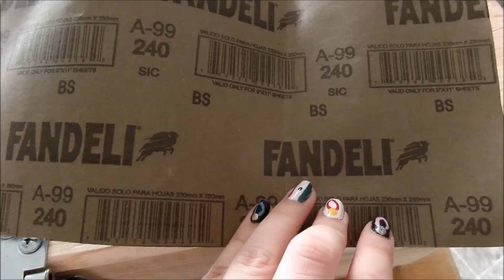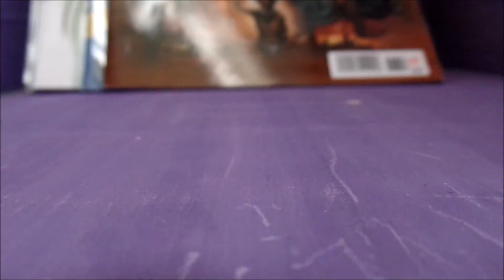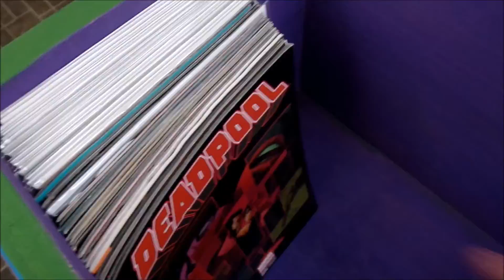Caja de madera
Después de mucho planearlo, por fin les enseño como hacer una caja de madera, espero que les guste!!!